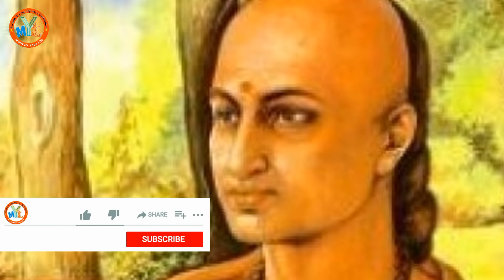सफलता पाने के लिये चाणक्य के ये राज जानना बहुत जरूरी | Chanakya neeti | Chanakya niti about success.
About Chanakya.

Chanakya was an ancient Indian teacher, philosopher, economist, jurist and royal advisor. Chanakya dedicated his life to forming the Maurya Empire and guiding its pioneer—Chandragupta Maurya and his son, Bindusara. He was the royal advisor, economist and philosopher during their reign.

My Gears

Don’t stop | Dream big